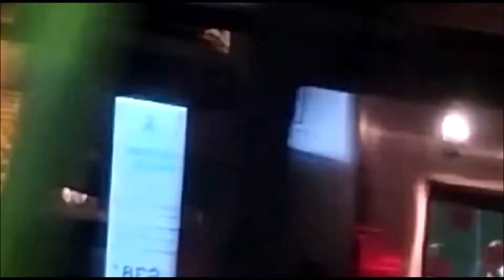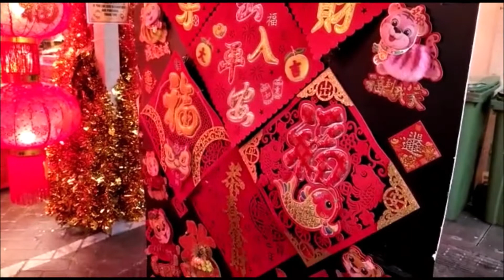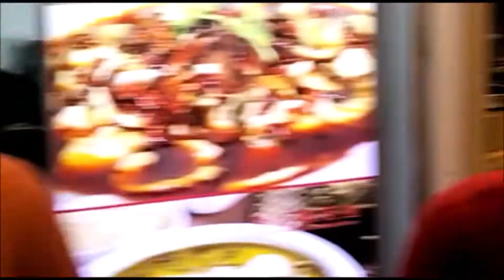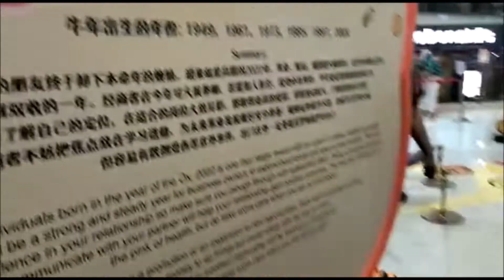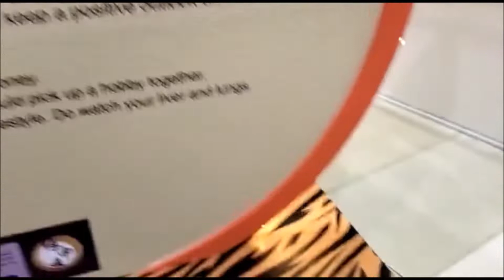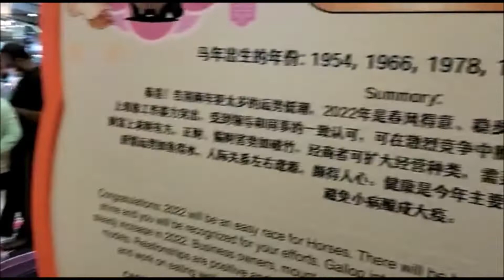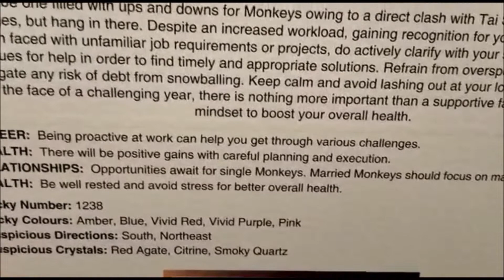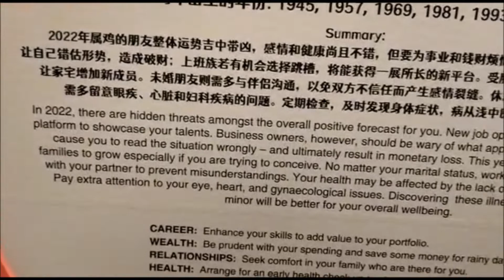Happy Chinese New Year 2022 !!! Chinese New Year In Singapore..| Subtitle Eng |Oshini Wickramarathna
This Is .Oshini .Wickramarathna Official Youtube Channel.